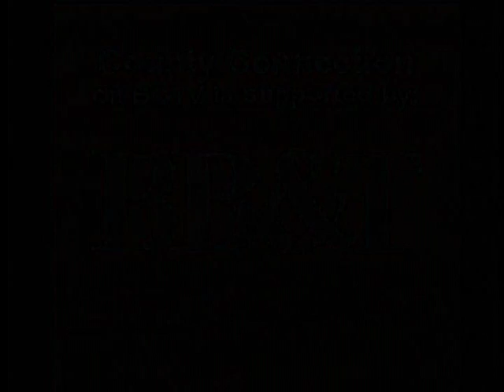Treatment Access Services Center (TASC) with Controller Sandy Graffius 8-1-16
Learn about the Treatment Access Services Center (TASC). Deb Wurster and Dan Milloy join Berks County Controller Sandy Graffius to discuss this program which helps people access drug and alcohol rehabilitation.